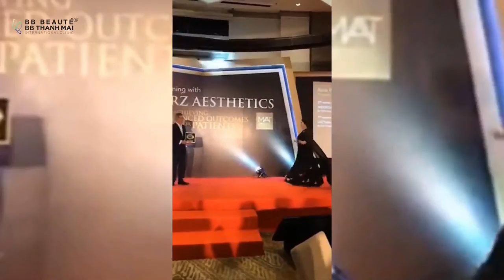NGHE LỜI BẠN THÂN, CÔ KHÁCH LẶN LỘI TỪ MIỀN TÂY LÊN SÀI GÒN ĐỂ TÌM LẠI THANH XUÂN VÀ CÁI KẾT...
👉 Xem ngay video để kiểm chứng kết quả!
SIÊU CÔNG NGHỆ TRẺ HÓA NÂNG CƠ, XÓA NHĂN ANTI AGING TẠI BB THANH MAI
✔️ Cải thiện làn da chảy xệ, chùng nhão, giảm mỡ má nọng cằm, giúp da săn chắc và thon gọn mặt.
🏢 Địa chỉ:
- Hồ Chí Minh: 2 Bùi Thị Xuân, P. Bến Thành, Q.1
☎ Hotline: 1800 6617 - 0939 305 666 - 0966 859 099
- Hà nội: 74 Tô Hiến Thành, P. Nguyễn Du, Q. Hai Bà Trưng